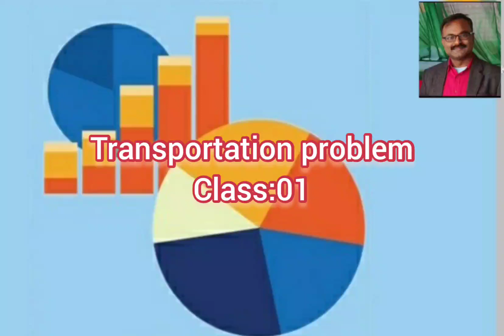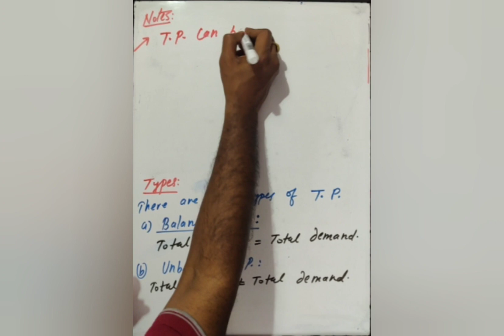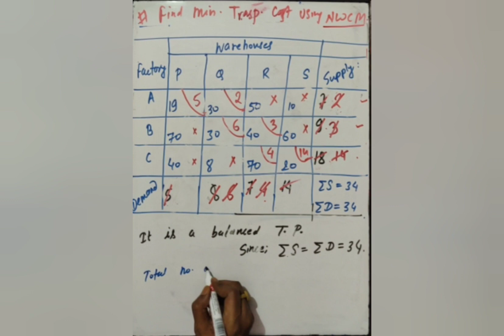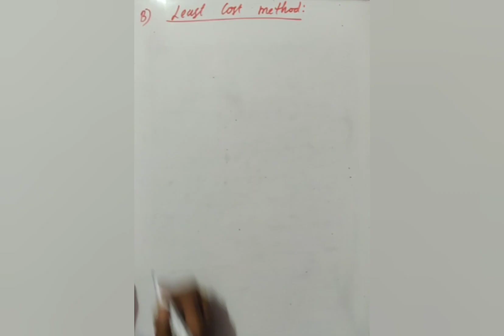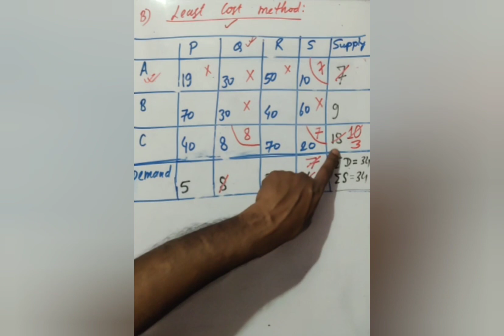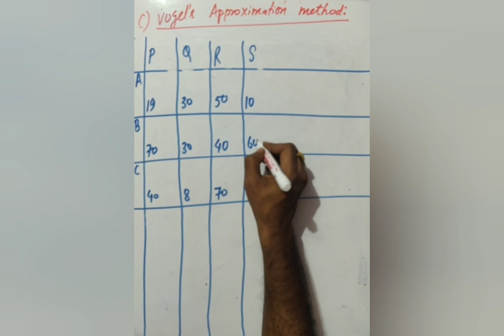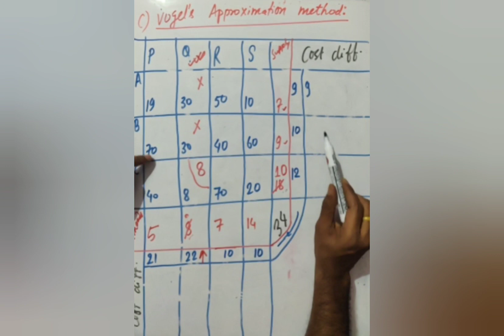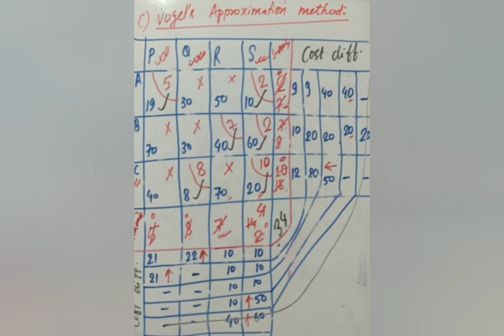Transportation problem 01 || Class-01